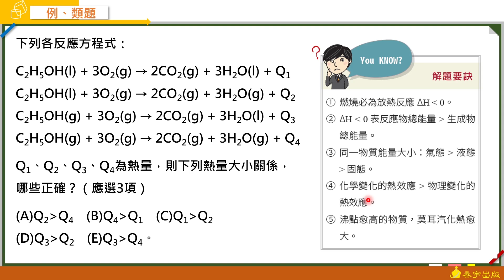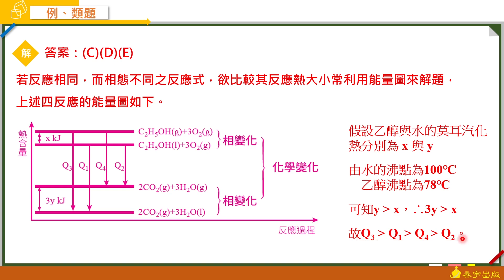高中化學(全) Great完全攻頂講義 動態解題（單元2-4 例題3）泰宇出版．翔宇文化